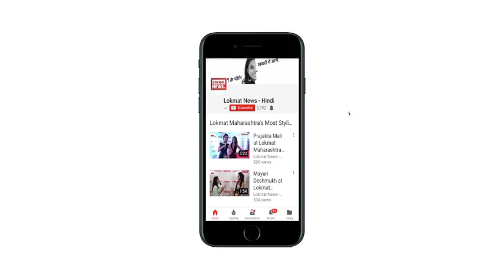Lokmat News Evening bulletin: Today's complete news roundup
NEW DELHI: Delhi’s well-known Akbar Road was, for a short while, 'renamed' Maharana Pratap Road today.
A poster with ‘Maharana Pratap Road’ written on it was pasted overnight on the signboard for Akbar Road, named after Mughal emperor Akbar, in Lutyens' Delhi.